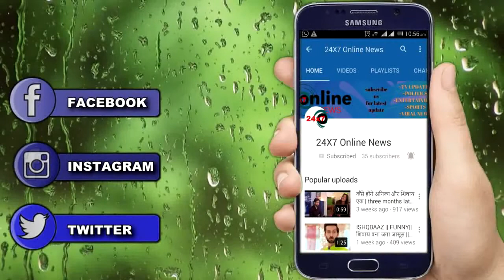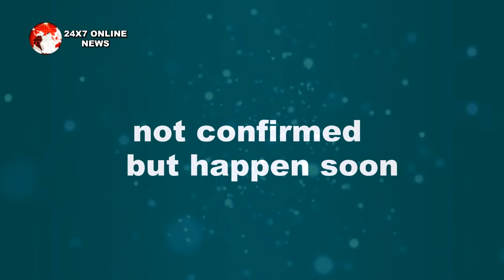TUJHSE HAI RAABTA: OH HO!! ये है MALHAR-KALYANI का खेल, ऐसे पलटेगी पूरी कहानी